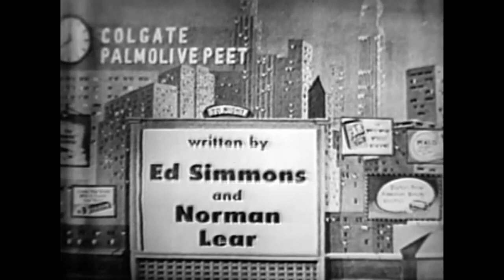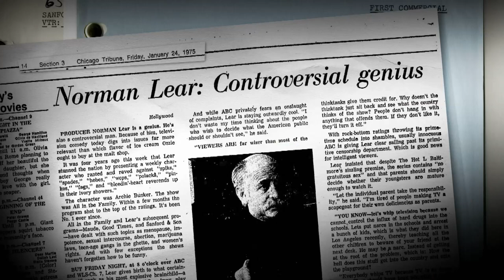Norman Lear Biopic Narrated By George Clooney, 2017 Kennedy Center Honors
Norman Lear Biopic produced for the 2017 Kennedy Center Honors. Music Score by Peter Calandra.